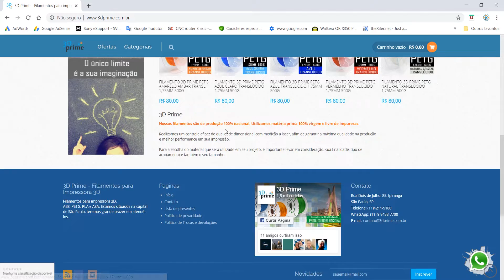Anet A8 - Impriminndo Peças Funcionais na Impressora 3D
Nesse vídeo vamos ver a impressão de peças funcionais na impressora 3D! Ferramentas que vamos nos auxiliar no nosso dia a dia seja no trabalho ou seja na aplicação para o Hobby.

Nesse vídeos vamos ver novamente a Plataforma Jack impressa em 3D e também a Chave Inglesa impressa em 3D, além destas duas peças vamos imprimir em 3D um Tripé e uma Morsa. impressão em 3d

Deixe sua criatividade fluir e imprima o que desejar com os filamentos da 3D Prime.
- Cupom: wmb3dprime

Quer comprar uma Impressora 3D?
*Creality 3D® Ender-3 V-slot Prusa I3 Kit de Impressora 3D

* Creality 3D® Placa Silenciosa V1.1.5 24 V Com TMC2208 Driver

*Creality 3D® Creality CR10 - V2 Kit de Impressora 3D

* TEVO® Tarantula Pro ARMAZEM BRASIL via Aliexpress...

 * Anet® A8 Plus Impressora 3D, 1,75mm/0,4mm ABS / PLA / HIPS

Um grande abraço a todos e bem vindos ao MUNDO 3D..

Parafusos:
1 x M5x25mm Sextavado
1 x M8x80mm Sextavado
1 x M8    Porca

2 x 1/4x20mm  Sextavado
1 x M4 50mm   Sextavado.
1 x M4                Porca

Qualquer duvida entrem em contato.